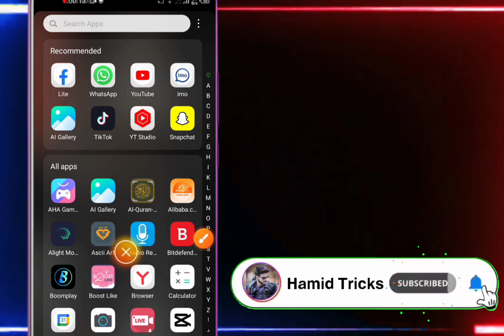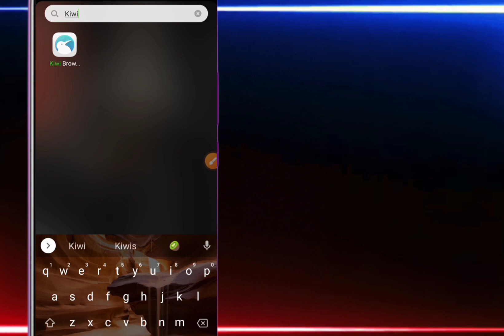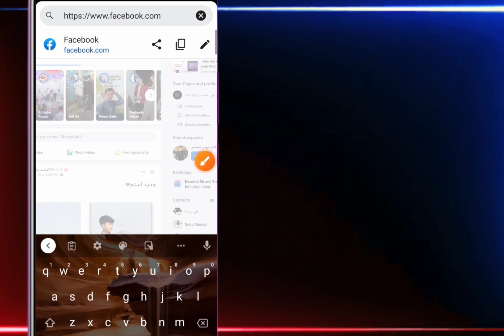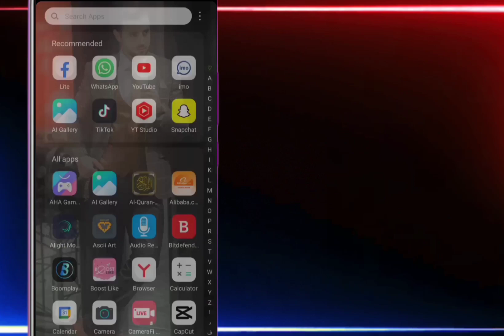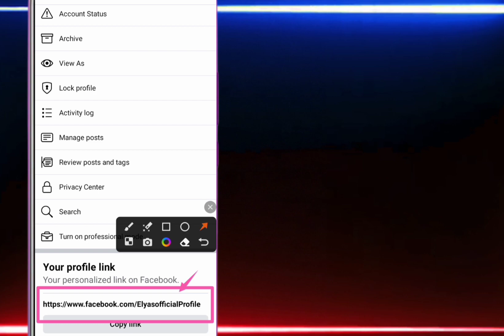How to change facebook profile link (2023) Put customize link on Facebook profile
Welcome to our chennel in this video im gonna tell you how to change facebook profile link,
1  open your Facebook to the any  browser  » 2 then active desktop site go-to settings
3  privacy settings
4go to profile» go to username» go to edit username.

put customize link on Facebook profile
Facebook profile link Make url
how to make url link on Facebook profile